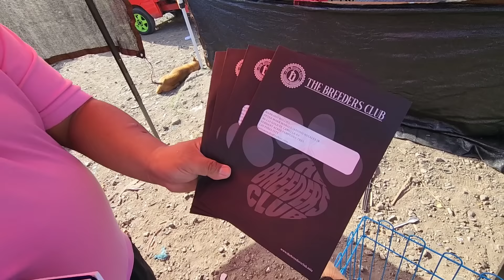PARANG PYESTA SA DAMI NG DUMADAYONG BUYERS AT SELLERS NA MAY DALANG MURANG PETS!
March 22, 2024  Part 3

5am to 11 am

Location: P. Lazaro st. Brgy Binyang 2nd
Bocaue Bulacan